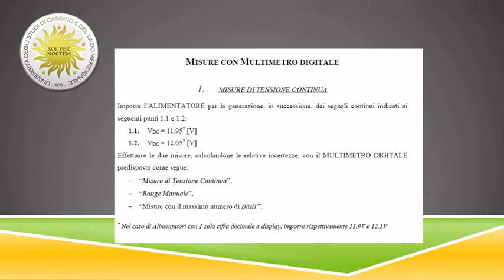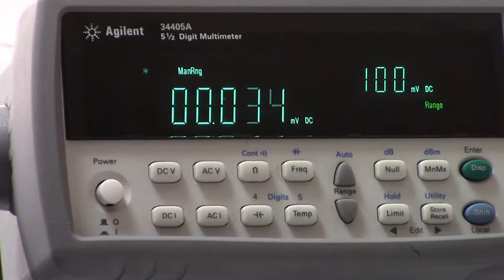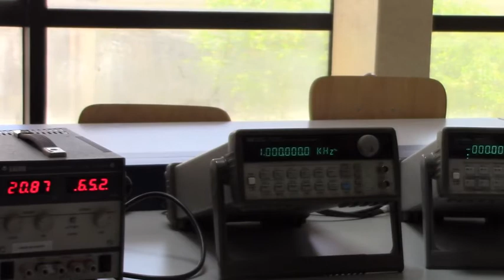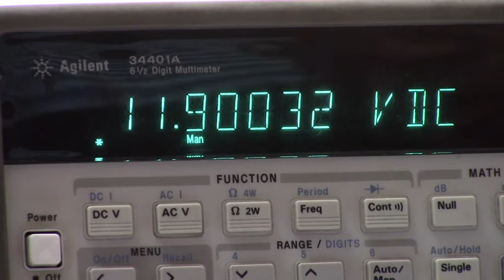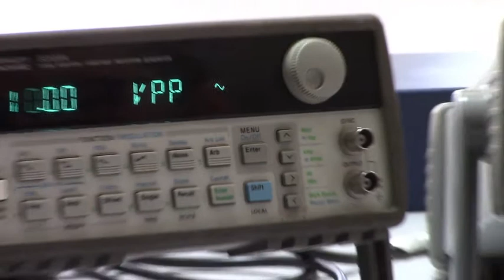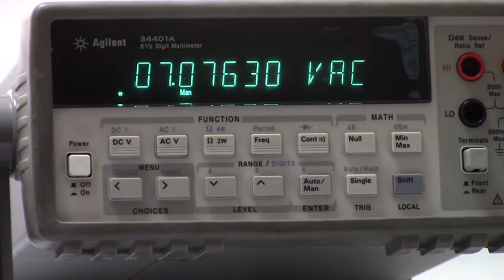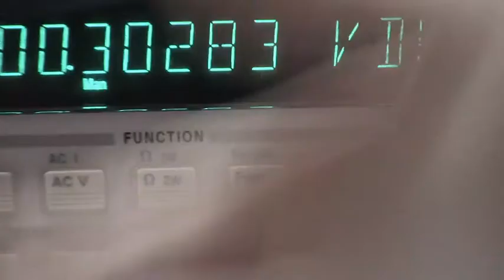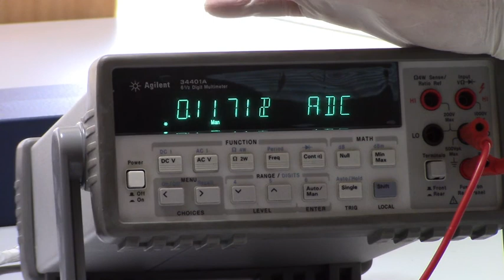Misure Elettroniche: Esercitazione 2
Uso del multimetro digitale per misure di Tensioni Continue e alternate, misure di Corrente